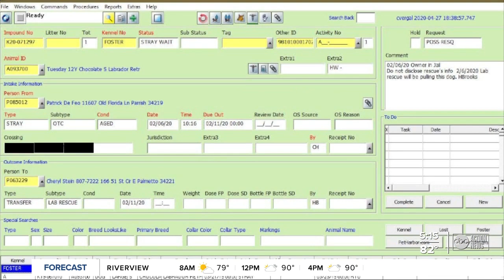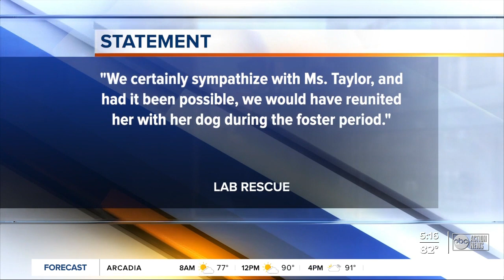Woman fighting to get dog back